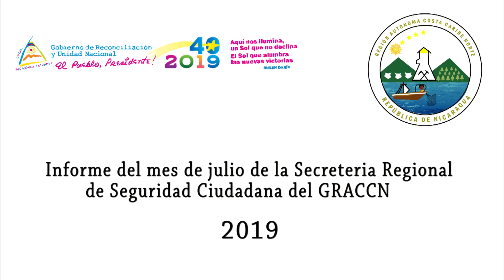Gestiones del GRACCN durante el mes de julio 2019 desde la Secretaría de Seguridad Ciudadana